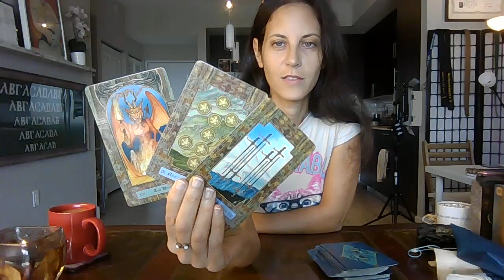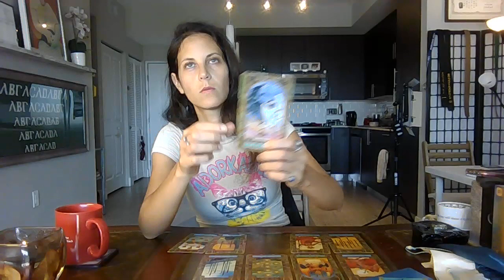LEO ✍🏼This DEEPLY Neglected Person is On Track to ASCENDED Master; For Creating a NEW Light Source!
{Tarot Masterclass} {Karmic Shift & Liberation} {Daily Runes}
🌞 *Ways to reciprocate, and deepen your connection to The Existential Shift:

🌞 Way of Patronage; unlimited access to deep, mystical, VIP content {$13.22/+}

🌞 Way of 'Super THANKS'; 1-time gratitude & reciprocation to this video - It is in line with the LIKE button {ANY}

🌞 Way of 'Channel Membership' [Seeker] - Monthly gratitude & reciprocation for what you receive regularly from this channel {$1.99}

🌞 Way of Amazon Wish-List [gift]

Special North & South Node Readings [FREE]

Book a Satsang or Professional Inquiries (*only*)
I don't disclose my email here because IG is great with blocking harassment, Gmail isn't]

I LOVE YOU SEEKERS!

If it carries ill intent, I send it back to you (minus the pure energy) - to the folds Karma sees fit.

   (c)Morgane

   (c)Morgane.